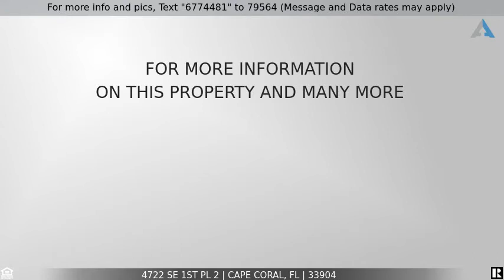Priced at $165,000 - 4722 SE 1st PL 2, CAPE CORAL, FL 33904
Home for Sale in CAPE CORAL

GULF ACCESS CONDO on the popular SAN CARLOS BASIN! RARELY AVAILABLE FIRST FLOOR unit! This condo is spacious & nicely updated featuring 2 bedrooms, 2 bathrooms, a large living area, kitchen nook, expansive screened lanai overlooking the wide water basin views! Nestled in a small, well maintained community, this is perfect for someone who wants to be close to activity (within walking distance to all of the dining & shopping in the downtown of Cape Coral) yet live in a nice peaceful & quiet area! There is covered parking & additional storage as well. Community features lovely outdoor patio area overlooking the heated swimming pool the water! Boat dock space (no lifts or slips) available for $120/year & you will need it because you are just a short boat ride to white sandy beaches & world class fishing. Perfect for family, vacationers, 2nd home, part time or full time! Enjoy everything that SW FL has to offer - boat, sail, kayak, SUP, jet ski, fish or simply take a dip in your private oasis! NO PETS, Monthly rentals allowed, HOA fee $ includes - insurance, lawn care & water bill. Grab a drink, enjoy a beautiful sunset & watch all the boats go by - or better yet, JOIN THEM!